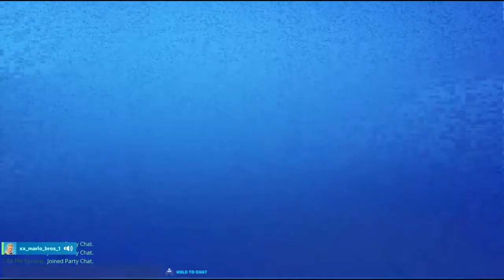Fortnite Save the world | Beating the Mythic Storm King!!!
Comment you added me

My Epic is xx_mario_bros_1